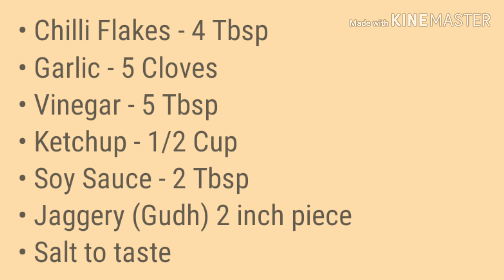Chilli Garlic Sauce | Roohi's Food Mania